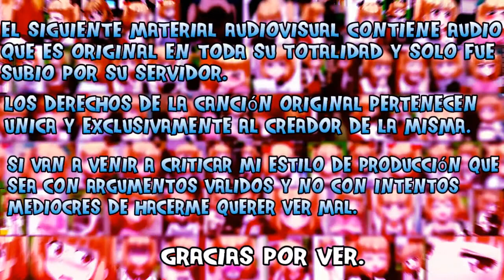Leat'eq - Daytona (Ft. Wanna Wake)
EPIC DESCRIPTION

Wallpaper: N/A
Copyright: No!!

Mis Logos por si quieres hacer una colab. Conmigo, obvio tendrías que avisarme que la vas a realizar, para yo darte el crédito por ello❤